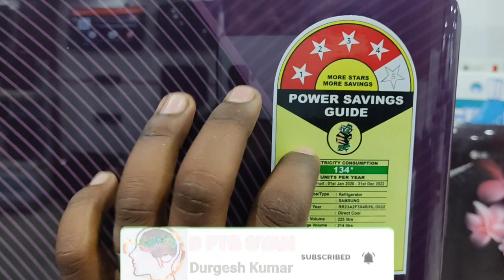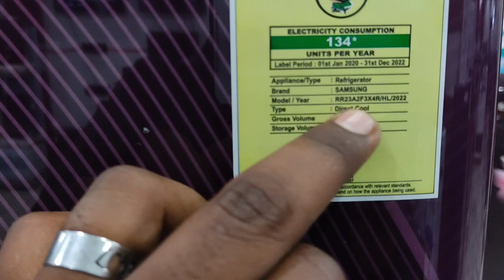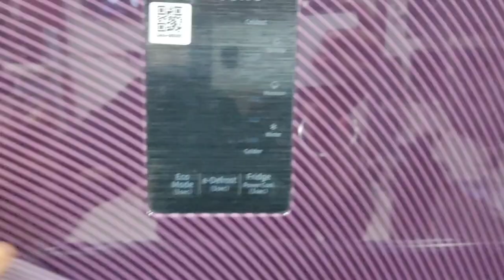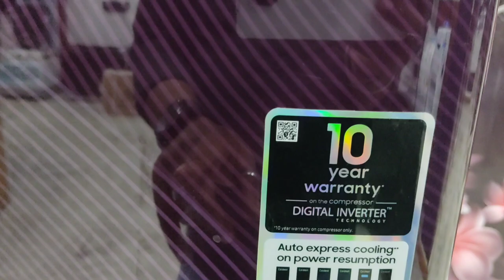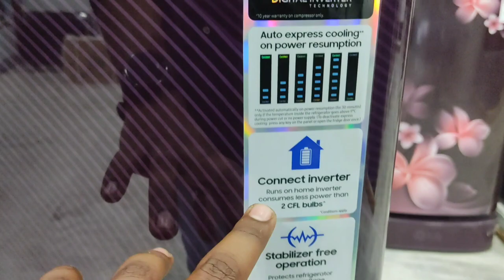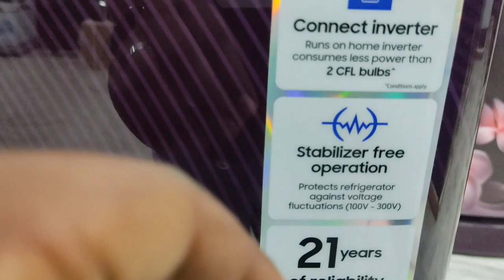BEST 2023 225 litres FRIDGE unbox and review /samsungfridge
Hello everyone app sabhi ka अपने youtube channel TEACH GURU3.0 Welcome hai 🙏

; About this VIDEO:-👇
- आज मैं आप अभी को  SAMSUNG KA 4STAR ⭐ refrigerator  के बारे में बताने वाले हैं तो VIDEO पर अंत तक बने रहे और mere channel par faist time aye hai to channel ko subscribe kar le please 🙏

दोस्तो मेरे चैनल पर आप को samsung,Lg,Haier,sony, Godrej,Bajaj,hp,philips,itel etc

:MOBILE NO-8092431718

PRODUCTS DETAILS:-👇

1.BRAND-samsung
2.MODEL-rr23a2f3x4r
3.gross volume -225L
4.stroge volume -214L
5.star-  5 star
6.type- drict cool
7.warranty-20 year warranty on compressor and 1 year warranty on product
8.

samsung digi touch cool fridge,
 cool refrigerator,
 cool freez,
refrigerator unboxing,
freezer digital refrigerator,
 refrigerator review,
freezer review,
freez price,
refrigerator price,
mini refrigerator,
fridge price,
fridge review,
fridge review and unboxing,

3goris ref ki